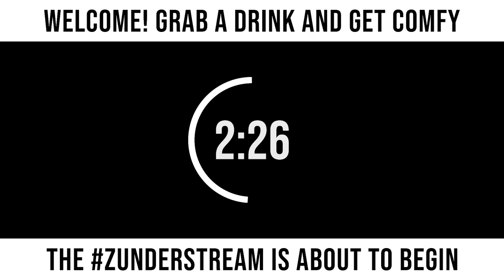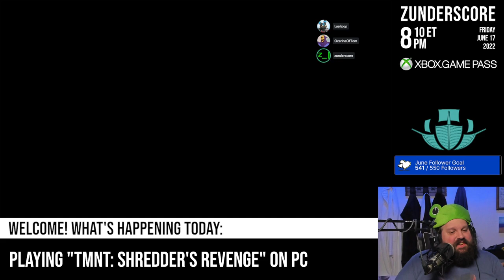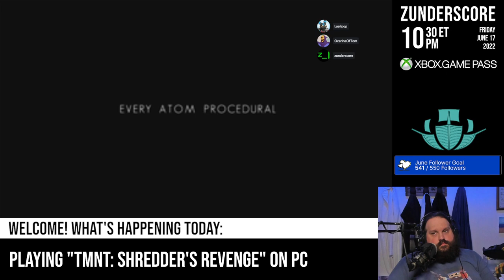zunderstream Show Archive - 2022-06-17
🎬: "Heroes on a half shell XboxGamePass !youpick !fleet !merch zunderstream"